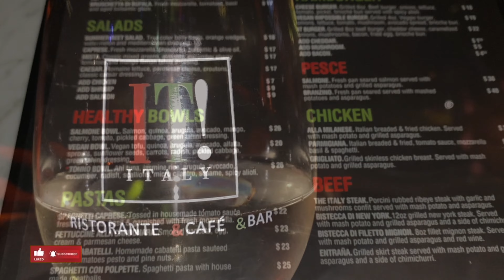IT! ITALY RISTORANTE (RESTAURANT) & CAFE AND BAR, FORT LAUDERDALE|| NEARBY LAS OLAS BEACH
IT! Italy Ristorante is an outdoor/indoor dining restaurant that has an Italian based cuisine that includes pastas, breads, etc. They have a fast and excellent customer service and the food was deelicious! ✨It’s located just a stone throw away from Las Olas Beach, one of the most famous beaches in Fort Lauderdale. It opens on Mondays-Sundays 11am-2am 🥗🍷🍾 ✨

*Natural Emotions : Muspace
*Shipyard Sample : Official Sound Studio